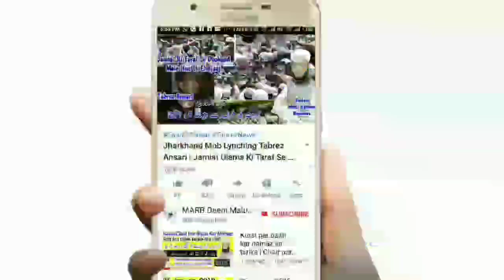Kya Bache Ko Doodh Pilane Or Ghair Mehram Par Nazar Parne Se Wazu Toot Jata Hai | Wazu Ke Masail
wazu ke masail in urdu and hindi yani wazu ke baad bache ko doodh pilane se wazu tootega ya nahi isi tarah wazu ke baad agar kisi ghair mehram par nazar pad jaye to kya hukm hai new bayan by Mufti Abdur Rahman Banahara MARB Deeni Malumaat YouTube Channel

2⃣ WhatsApp Par Ham Se Judne Ke Liye Aap Apne WhatsApp Number Se Hamare WhatsApp Number Ko Apna Naam Aur Mukammal Adress Ke Saath Add Likh Kar SMS Send Karen,

3⃣ Koi Sawal Yani Masla Masaail Puchna Ho To Aap Comment Ke Zarya Puch Sakte Hain Ya Mufti Sahab Ke Number Par Call Kar Ke Puch Sajte Hain,

4⃣ Channel Ke Bare Mein Kuch Batana Ho Ya Aap Apni Video Dalna Chahte Hain Ya Koi Koi advertise karvana Chahte Hain To Rabta Kar Sakte Hain,